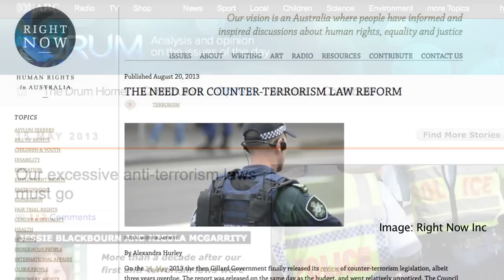Anti-terrorism: The laws Australia enacted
Since September 11 2001, Australia has passed more anti-terror laws than other countries. These laws are remarkable not only in number, but also in their sometimes extraordinary scope.

Video 2 in the series "Anti Terror Laws and Australia"
Prior to September 11 2001, Australia had no national anti-terror laws. Since then the sheer number of laws passed, and their scope, has exceeded those of many other countries. In this series Professor George Williams asks did we need anti-terror laws and did we get the laws right.